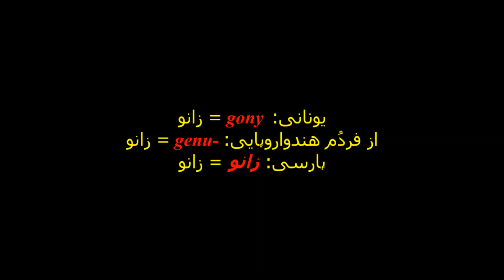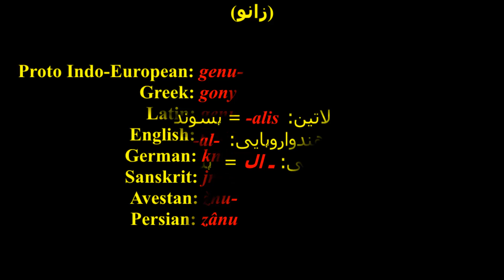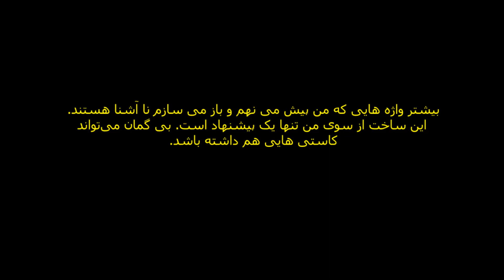DIAGONAL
پارسی، فارسی

بازساخت واژگان زبانهای هندواروپایی
در پارسی از واژگان همریشه

ریشه سناسی و ساخت واژه

بسیاری از واژگانِ پارسی هستند که ما فراموشیده
ایم، یا ریشه شناسی آنها برایمان نا آشنا است

شوند آن گشایش ایران بدست بیگانگان و انگیزه آنان
برای نابود کردن زبان ما بوده است

از روی دلبستگی به واژگان پارسی و سنجش آن‌ها
با زبانهای دیگر هندواروپایی بسیاری از این واژگان را
با ریشه های ژرفی در فردُم هندواروپایی یافته‌ام که
بیشتر بی مانا و بی‌ریشه و یا بنادرست با ریشه‌های
بیگانه پنداشته می‌شوند‌
من با این ویدیو ها می‌خواهم شما را با این واژگان
آشنا کنم تا پارسی زبانان از این دیدگاه از نو با آنها
 آشنا شوند

دوباره زنده کردن این واژگان، پیشوندها و پسوندها
به ما یاری می‌دهند واژگان نو بسازیم و زبان آسیب
دیده خودمان را بهتر دریابیم و از واژگان بیگانه در سر
آن‌ها عربی بی نیاز شویم

بازسازی بسیاری از واژگان دیگر هندواروپایی در زبان
ما شدنی است و این مارا از بکار بردن گونه بیگانه
یک به یک آن از اروپایی هم بی‌نیاز می کند

واژگان بکار برده را، در لغت‌نامه دهخدا می یابید

!فراوان سپاس
زر اختر